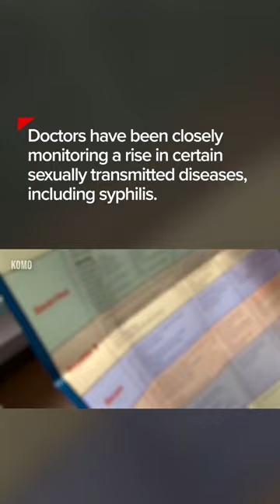Doctors monitor rise in STDs, including congenital syphilis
Doctors have been closely monitoring a rise in certain sexually transmitted diseases, including syphilis, a bacterial infection that comes with a range of symptoms.

TND covers content from Sinclair's stations in:
Abilene-San Angelo, TX : KTXS
Albany, GA : WFXL
Albany, NY : WRGB
Amarillo, TX : KVII
Asheville, NC : WLOS
Austin , TX : KEYE
Bakersfield, CA : KBAK/KBFX
Baltimore : WBFF
Beaumont, TX : KFDM/KBTV
Birmingham, AL : WBMA
Boise, ID : KBOI/KYUU
Bristol, VA : WCYB
Cedar Rapids, IA : KGAN/KFXA
Champaign, IL : WCCU
Charleston, SC : WCIV
Charleston, WV : WCHS/WVAH
Chattanooga, TN : WTVC
Cincinnati, OH : WKRC/WSTR
Columbia, SC : WACH
Columbus, OH : WSYX/WTTE
Dayton, OH : WKEF/WRGT
El Paso, TX : KFOX/KDBC
Eugene, OR : KVAL/KMTR
Eureka, CA : KAEF
Flint, MI : WEYI/WBSF
Fresno, CA : KMPH
Gainesville, FL : WGFL
Green Bay, WI : WLUK
Greenville-New Bern, NC : WCTI
Harlingen, TX : KGBT
Harrisburg, PA : WHP
Jefferson City, MO : KRCG
Johnstown, PA : WJAC
Kalamazoo-Grand Rapids, MI : WWMT
Kirksville-Ottumwa, IA : KTVO
Las Vegas, NV : KSNV
Lewiston, ID : KLEW
Lincoln, NE : KHGI/KWNB
Little Rock, AR : KATV
Lynchburg, VA : WSET
Macon, GA : WGXA
Medford, OR : KTVL
Mobile, AL : WPMI
Myrtle Beach, SC : WPDE
Nashville, TN : WZTV
Oklahoma City : KOCB/KOKH
Pasco, WA : KEPR
Pensacola, FL : WEAR/WFGX
Portland, ME : WGME/WPFO
Portland, OR : KATU/KUNP
Providence, RI : WJAR
Quincy-Hannibal, IL : KHQA
Redding-Chico, CA : KRCR
Reno, NV : KRNV/KRXI
Rochester, NY : WHAM
Salt Lake City : KUTV
San Antonio, TX : KABB/WOAI
Savannah, GA : WTGS
Seattle, WA : KOMO/KUNS
Sioux City, IA : KMEG/KPTH
South Bend, IN : WSBT
Springfield, IL : WICS
Steubenville, OH : WTOV
Syracuse, NY : WSTM
Toledo, OH : WNWO
Traverse City, MI : WPBN
Tulsa, OK : KTUL
Washington DC : WJLA
West Palm Beach, FL : WPEC
Wilkes-Barre, PA : WOLF
Yakima, WA : KIMA